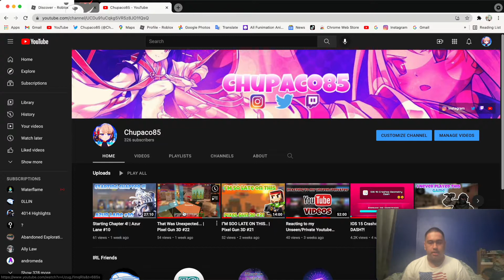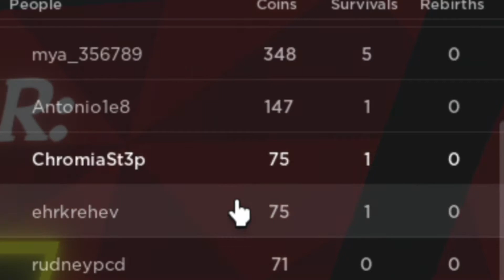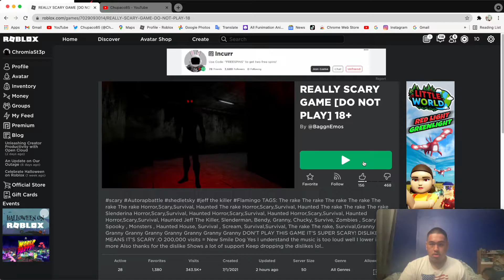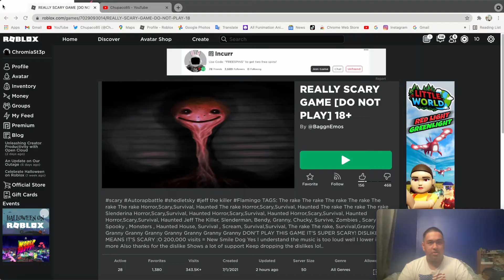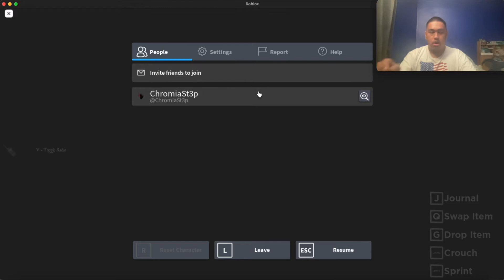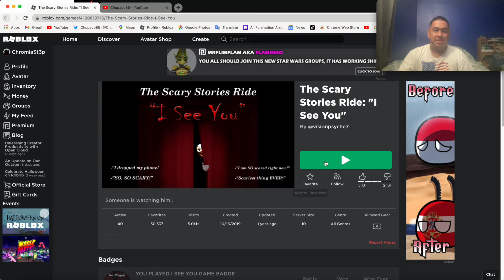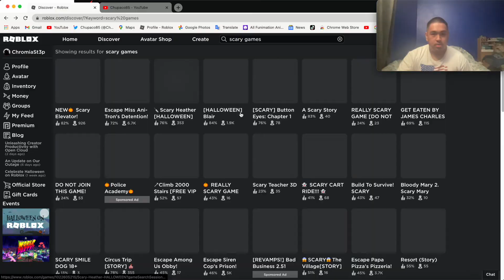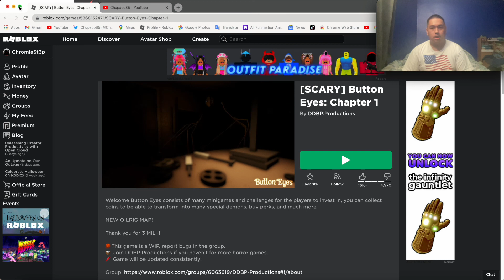SCREAMING AT A ROBLOX FIGURE!!! [300 Subscribers Special]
I played scary games on Roblox for the 300 subscribers special. And I screamed at a Roblox figure. Find out why!!!